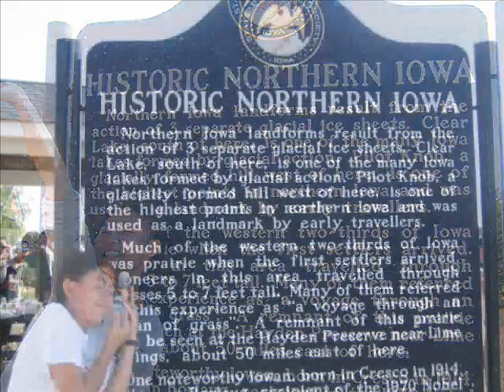standing stones 07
just pics of hmong hope at standing stones in missouri?